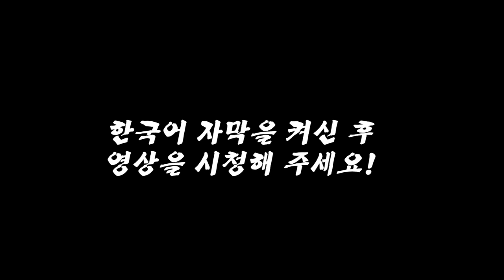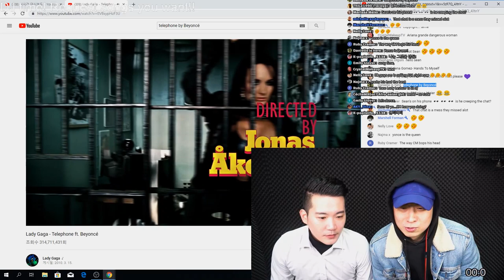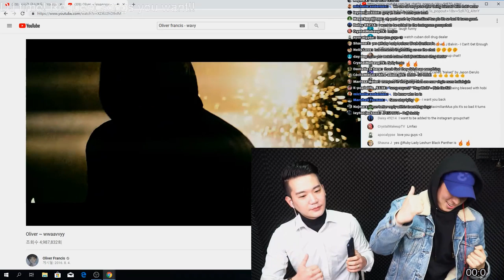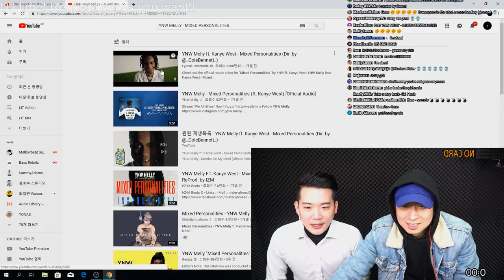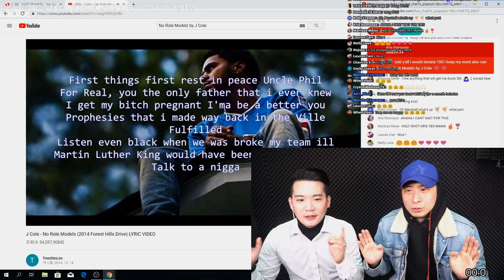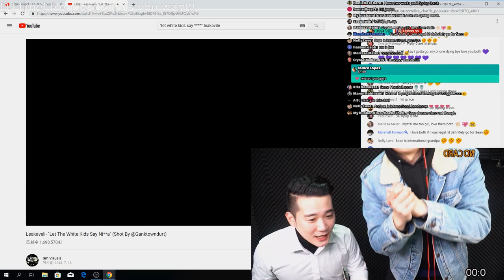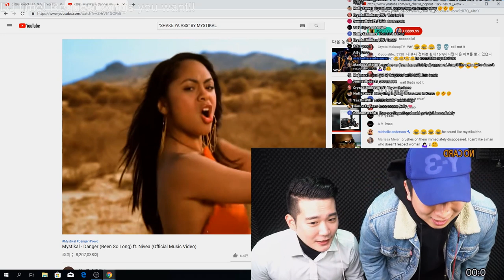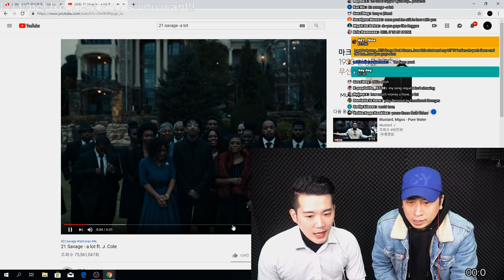[LIVE] here we go again DJ TIME!!!!!!!!!!! let's have a BLAST!!!!!!!!